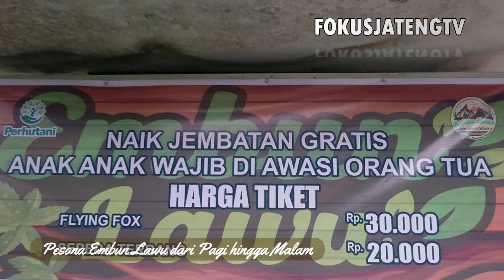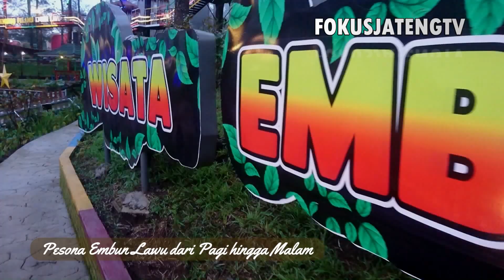PESONA EMBUN LAWU DI SETIAP WAKTU || REST AREA PALING ASYIK, ROMANTIS & EDUKATIF DI TAWANGMANGU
Warga Karanganyar Jawa Tengah karena kini punya tempat wisata asyik, edukatif, dan romatis, yakni Embun Lawu yang dulunya bernama Lawu Camp. Di Embun Lawu ini ada banyak tersedia wahana dan spot spot menarik seperti Penginapan, Pendapa, Kuliner, Sepeda Terbang, Flying Fox, dan taman penuh bunga.